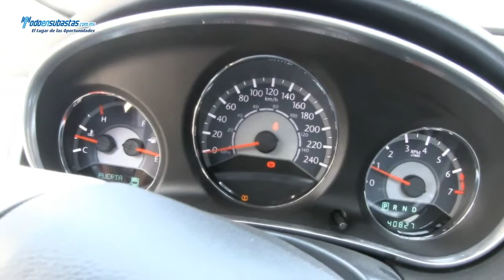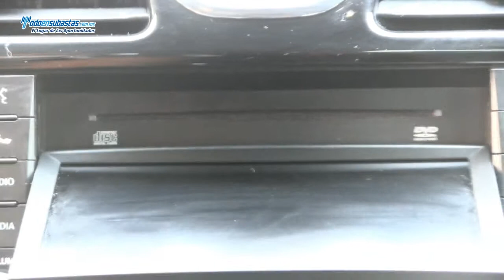Chrysler / 200 Limited V6 DVD Piel Q/C Connect Sistema de Navegación Rines de Aluminio / 2013